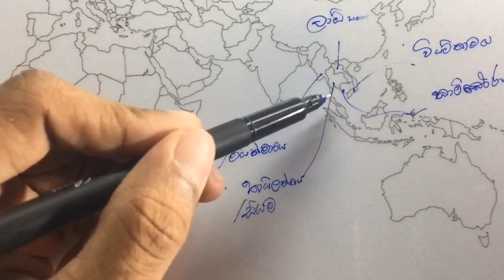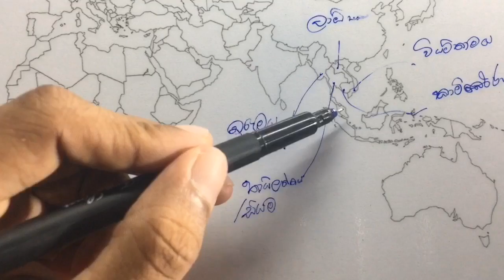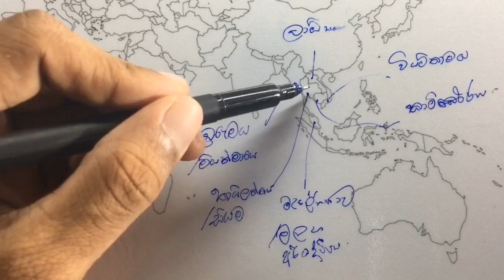O/l History | World Map Marking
Ithihasaya sithiyam
Sithiyam adyanaya
Sri lanka sithiyam
Loka sithiyam
Ithihasaya sinhala
10 wasara ithihasaya
11 wasara ithihasaya